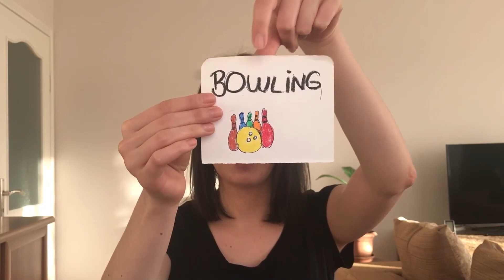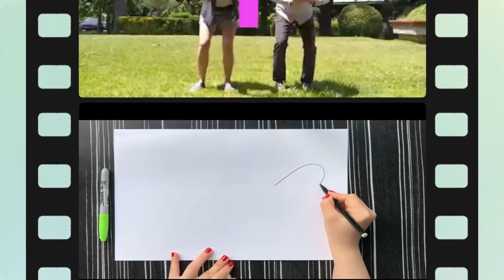Sohbet: Afet Yönetiminde Gönüllülük - Dünya Gönüllüler Günü 2020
Moderasyon: BM Gönüllüleri Türkiye Koordinatörü – Nil MEMİŞOĞLU

Konuk: Türk Kızılay Genel Başkanı Dr. Kerem KINIK

5 Aralık tarihinin her yıl Dünya Gönüllüler Günü olarak kutlanmasına karar vermiştir. Türkiye’nin de aralarında bulunduğu 123 ülkede 5 Aralık, Dünya Gönüllüler Günü olarak kutlanmaktadır. Gönüllü hizmetleri daha da yaygınlaştırmak ve tanıtmak için; BM Genel Kurulunun 2001 yılını, Dünya Gönüllüler Yılı olarak ilan etmesiyle birlikte, bu konuda yapılan çalışmalar ve hazırlıklar da daha fazla önem ve hız kazanmıştır.

Bu amaçla, DGG’de; gönüllülüğün tanıtılması, yaygınlaştırılması, desteklenmesi, teşvik edilmesi ve böylece; bireyleri, yaşadıkları topluma karşı daha sorumlu olmaya, bir arada hareket etmeye ve gönüllü olmaya yönlendirmek için; bilgi ve tecrübelerin paylaşıldığı, gönüllü çalışmaların teşvik ve takdir edildiği çeşitli etkinlikler ve kutlamalar yapılmaktadır.